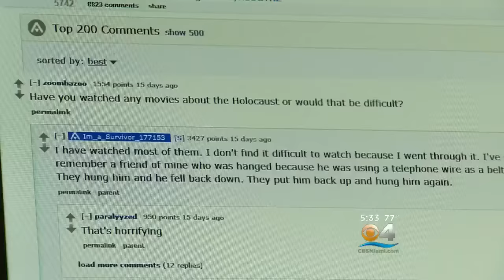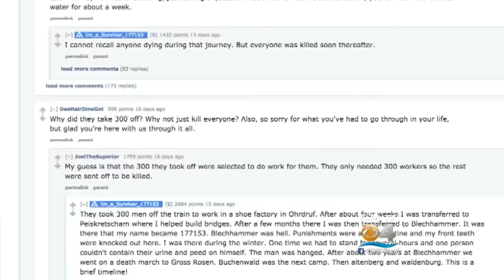Local Holocaust Survivor’s Online Q&A Goes Viral